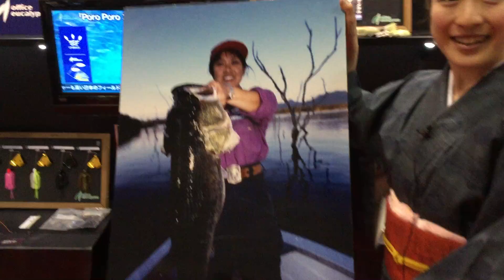【オフィス・ユーカリ】2017年新製品紹介 営業マン一押し！